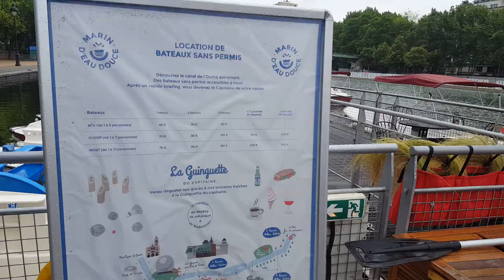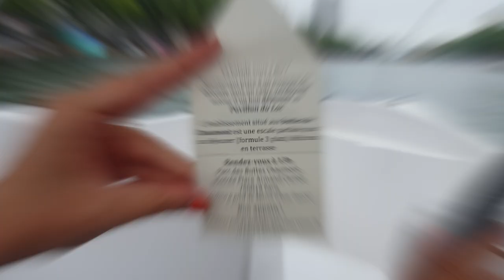Sortie à Paris avec Emoovio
Artiste : __url_artiste__